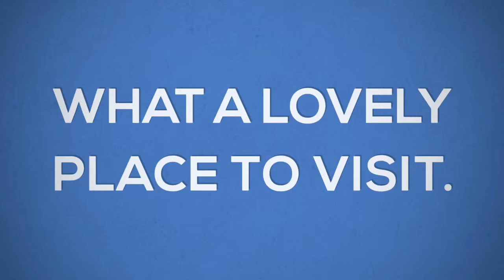Scarborough Mere June 2015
The mere in Scarborough. A lovely place to spend a couple of hours.